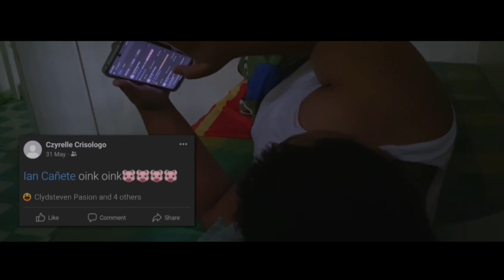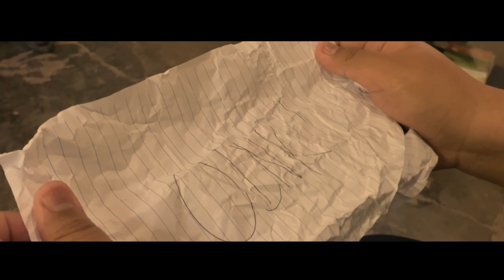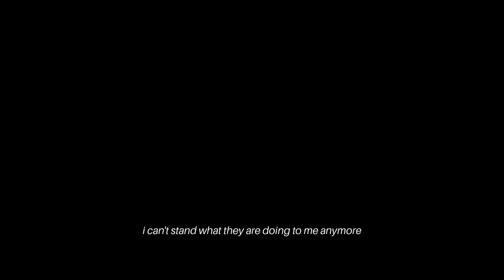HINAGPIS I Short Film about Bullying I Holy Child Academy